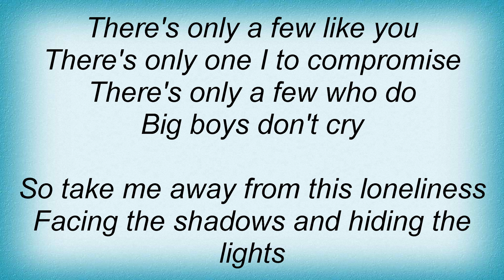Spacehog - Only A Few Lyrics